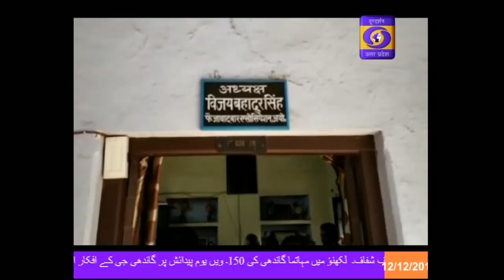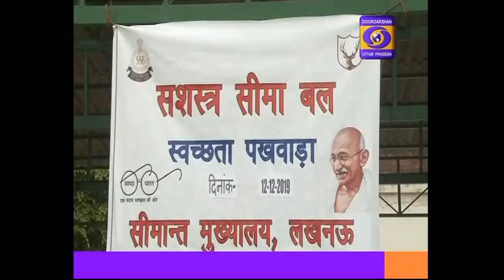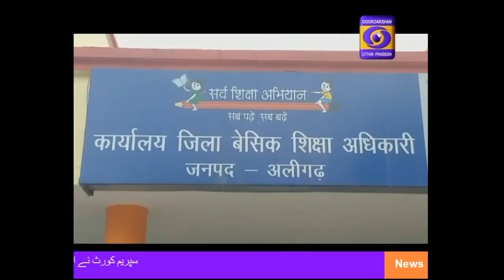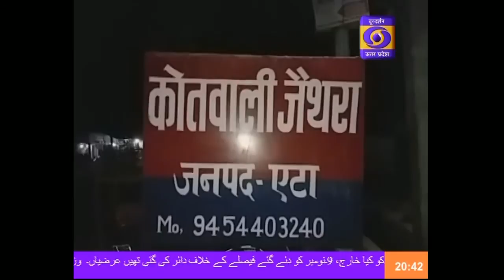Khabarein , 08:15 PM ,12 Dec 2019